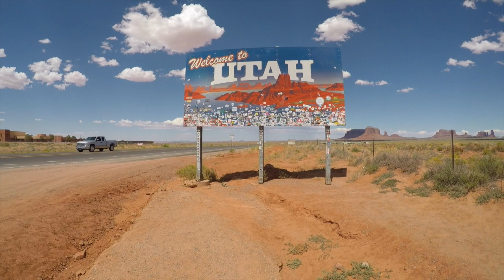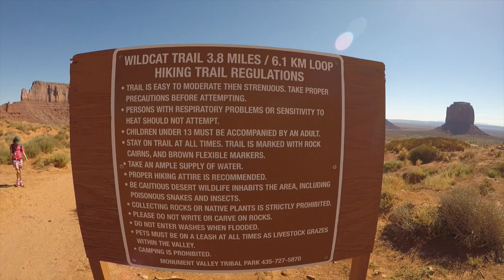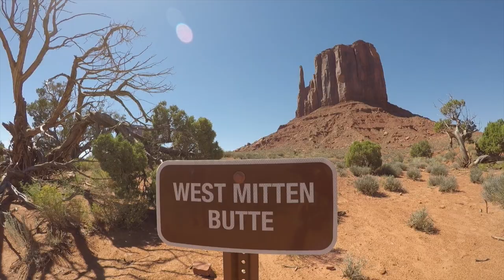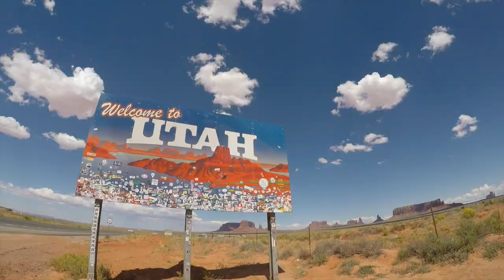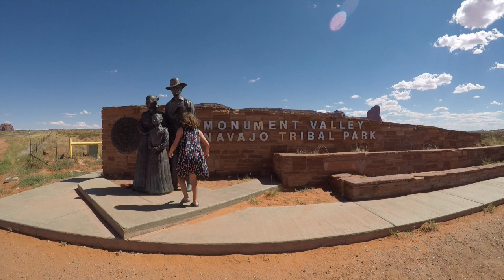Monument Valley - Wildcat Trail and Valley Drive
Monument Valley in the Navajo Tribal Park on the border of Utah and Arizona.  What an amazing place!  One of the highlights of our road-trip from Los Angeles to Monument Valley, August 2017.  Filmed in High Definition using GoPro Hero5 with GoPro Karma Grip.

Odesza - Memories That You Call
The XX - Intro
The Chemical Brothers - Asleep From Day